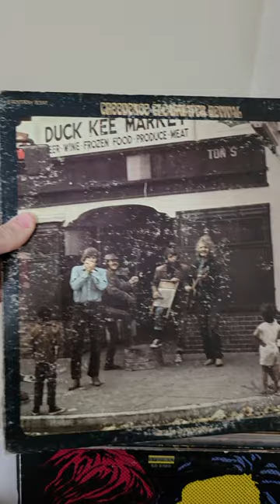credence clearwater revival fortunate son